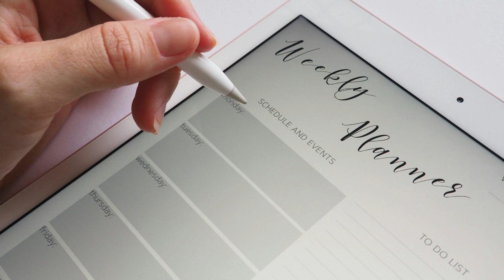10 habits that will change your life.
Do you want to change your life for the better? In this video, I will share 10 habits that have helped me to live a happier, healthier, and more successful life. These habits are simple to implement and can make a big difference in your overall well-being.